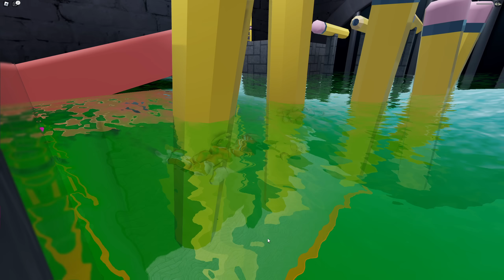👁️TEKGÖZ ÖĞRETMENDEN KAÇTIK🏃ROBLOX Mr Stinky Detention 🐝AYŞEM ECE ARI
Merhaba arkadaşlar bugün roblox 'da Ece, Aleyna ve Can ile tekgöz öğretmenden kaçtık. Tahtaya noob yazmasının intikamını acı acı aldık😊

Oyunun bu videosunu umarım beğenirsiniz.

İyi seyirler😊